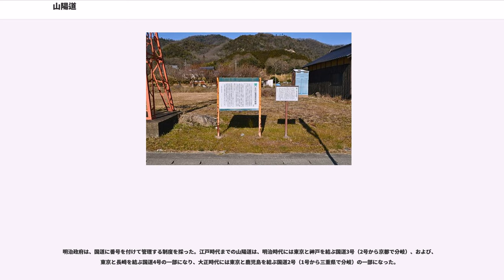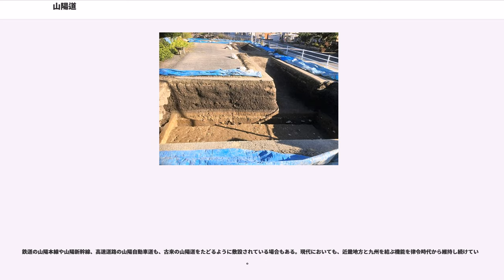山陽道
山陽道（さんようどう、かげとものみち）は、五畿七道の一つである。
本州西部の瀬戸内海側の行政区分、および同所を通る幹線道路（古代から中世）を指す。
行政区分としては、影面道、光面道（かげとものみち）、または中国（ちゅうごく）とも称された。

街道においては江戸時代を中心に、
などとも呼ばれた。

律令に規定された行政区画は、当時「五畿七道」と称されたように、中央の五畿と地方である七道から成っていた。山陽道はその「五畿七道」の一つ、本州の瀬戸内海側を指しており、畿内の西に位置し、現在の兵庫県西部から山口県までに至る瀬戸内海沿岸を総称した。なおこれを統括する役所は原則的には存在しておらず、基本的には区画を示すものであった。

山陽道は時代背景により、以下のように区分し称される場合もある。

古代の山陽道は、大和朝廷と九州の太宰府を結ぶ幹線道として最も重要視され、畿内を起点に放射状に延びる七道駅路（大路、中路、小路）のなかで唯一の大路であった。

古代日本では、太陽の出没方向に因んで東西を日縦（ひたて）、それに直行する南北方向を日横（ひよこ）と呼んでいた。そして山稜の南斜面（上古・中古中国語で「陽」）を影面（かげとも）、北斜面（上古・中古中国語で「陰」）を背面（そとも）と呼び、共に日縦である本州西部南岸の街道を「影面の道」（漢訳すると「山陽道」）、本州西部北岸の街道を「背面の道」（漢訳すると「山陰道」）とも呼ぶようになったとされる。

大同2年（807年）の改制までは、播磨以西の山陽道には51の駅家があり（駅間距離13里程度）、それぞれに25疋の駅馬が置かれていた。この改制以降は、新任国司の赴任も海路を使うようになるなど駅路の利用は衰微していった。

『延喜式』（927年に編纂）には、駅路（七道）ごとに各駅名が記載されており、これを元に当時の駅路を大まかに復元することができる。延喜式の兵部省諸国駅伝馬条による、駅家・駅路関係の史料からは、山城国の山崎駅から筑前国の久爾駅まで58駅を数えていたことが伺える。なお奈良時代には、平城京から木津川沿いを北上し、河内国交野郡（現、枚方市・交野市）の楠葉駅を経て淀川対岸の摂津国島上郡（現、高槻市・島本町）の大原駅を経由する路線であった。その後平安時代には、平安京から南下して山城国乙訓郡（現、大山崎町・長岡京市）の山崎駅から高槻を経て、西へと向かう路線となったようである。

古代の山陽道の場合、原則30里（当時の一里は約540メートルで、30里は約16キロメートル）ごとに駅家（うまや）を設けていた。道幅は約6 - 9メートルで、その行程は直線的に短絡するよう計画されており、各国の国府を効率良く結んでいた。本道から外れた美作国へは、播磨国草上駅から西北に分岐した道路（美作路）が伸びていた。

山陽道が重視されたのは外交使節の入京路に当たっていたからで、駅家は瓦葺きで白壁にしていたので、天平元年（729年）そのための財政措置が行われた。

当初はこの陸上交通路によって地方官である国司が往復し、各地域からの税である庸・調を運ぶすることを原則としていた。しかし大量の物資を輸送するのは水運を利用する方が効率的であり、次第に瀬戸内海を経由する水運の比重が高まっていった。やがて律令制の納税、軍制の形骸化に呼応するかのように、駅伝制は急速な衰退をみせ、10世紀後期または11世紀初頭には、名実共に駅伝制も駅路も廃絶した。

実際の古代山陽道の路線趾が、発掘調査において確認された事例は極めて少なく、高槻市郡家(ぐんげ)川西遺跡（幅8メートル）、岡山県備中国分尼寺跡（幅7メートル）、兵庫県たつの市小犬丸(こいぬまる)遺跡、上郡町落地(おろち)遺跡など数例に留まる。広島県府中市での発掘調査では、市内3か所で古代山陽道の遺構が出土し、道幅が10メートルであったことや、600メートル離れた備後国府跡への分岐点も確認されている。

以下に駅馬について、分国名／駅名（設置郡名）・備考（駅馬数等）・古代山陽道駅家想定地（推定地関連情報）の順に列挙する。

太宰府路
　（比喜（比菩））

鎌倉時代は、計画的な国家整備道路としての駅路は存在しなくなったものの、陸上の移動交通がまったく廃絶する訳では無く、その後も地域間の連絡路としての機能はある程度保たれることになった。そして駅家に代わるものとして、宿駅と呼ばれる交通...